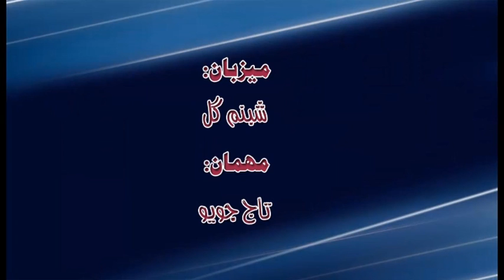Sindhi Geet (P: 1 of 2)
Host: Shabnam Gul
Guest: Taj Joyo
Recording: Mohammad Ibrahim Joyo Studio, Sindhi Language Authority